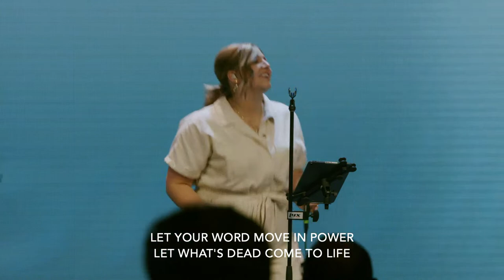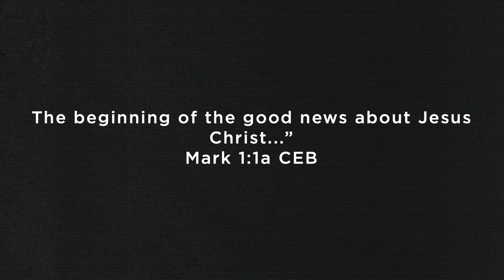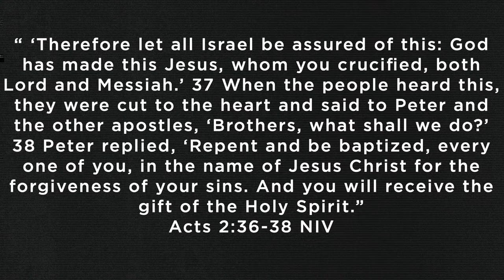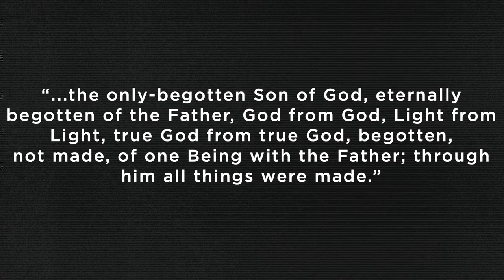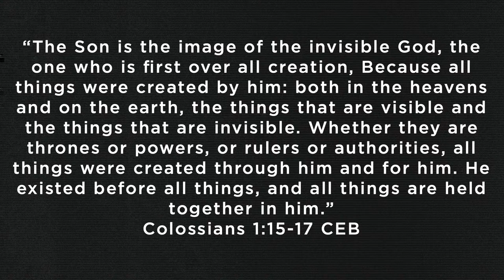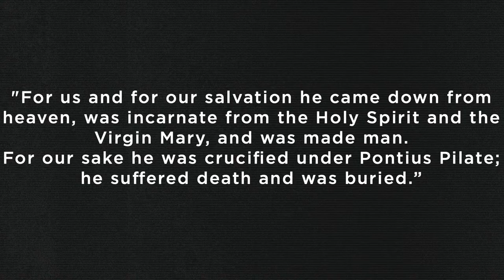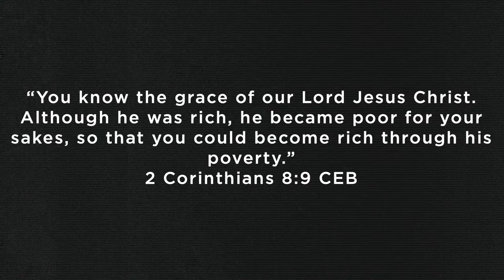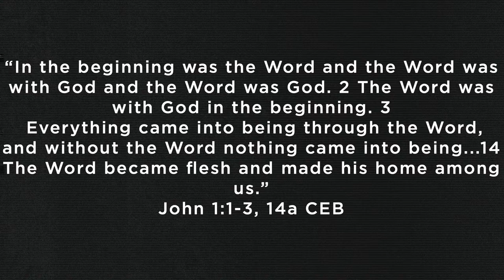One Lord Jesus Christ - Glenn Packiam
11 am Service